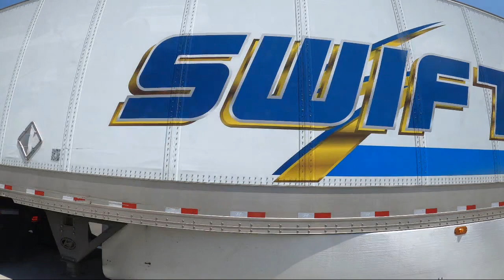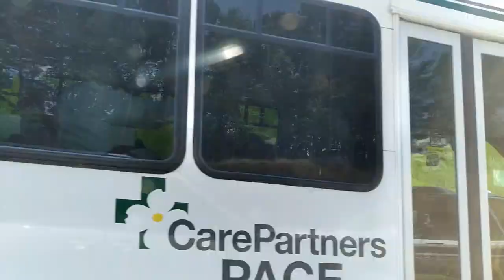2023 08 01 All HH - Road Projects: From Start to Finish - Claws and beams - I 26 Update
I wish that I drove south every morning after daylight. That way, I could have seen the claw destroying the aux road bridge.

This is actually Wednesday's drive, because on Thursday was so hot the camera kept shutting off, and my A/C just couldn't really keep up with it. But that gave us some amazing things to look at.

The area between the Parkway and the French Broad is getting smoothed out, and will probably be paved in the next month or two.

There isn't much happening at the Parkway, and might not have much until after the new lane shift happens. We shall see.

There is a lot happening, and now the next step to bring up the elevation of the south bound lanes.